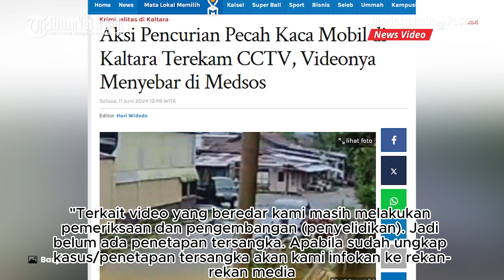Aksi Pencurian Pecah Kaca Mobil di Kaltara Terekam CCTV, Videonya Menyebar di Medsos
BANJARMASINPOST.CO.ID - Seorang pria beraksi melakukan pencurian dengan modus pecah kaca mobil di Kecamatan Tanjung Selor, Kabupaten Bulungan, Provinsi Kalimantan Utara (Kaltara).

Dalam aksi tersebut, pelaku berhasil mengambil  barang dari dalam mobil dan kemudian kabur.

Program: News Update
Host: Siti Khadijah
Editor: Yanda Ramadhani
Uploader: Yanda Ramadhani